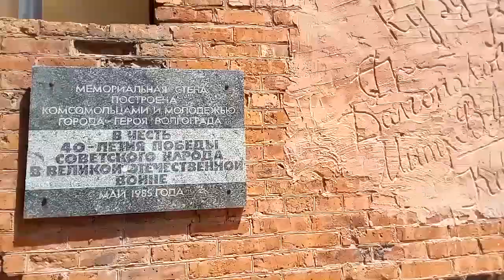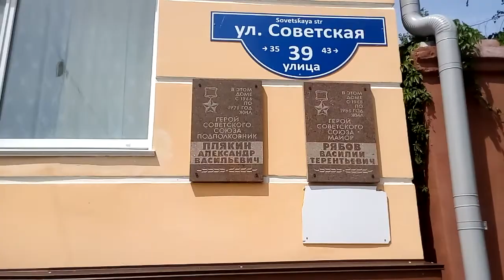Архитектурный ансамбль Дома Павлова Волгоград ч. 3 Контррельеф Pavlov's House Counter-relief WWII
Архитектурный ансамбль Дома Павлова Волгоград, посвященный Сталинградской битве  Великой Отечественной войны ч. 3 Композиция из красного кирпича, мемориальные доски, Контррельеф
The architectural ensemble of the Pavlov House Volgograd, dedicated to the Battle of Stalingrad of the Great Patriotic War, part 3 Composition of red brick, memorial plaques, counter-relief
巴甫洛夫伏尔加格勒之家的建筑群，致力于伟大卫国战争的斯大林格勒战役，第 3 部分红砖、纪念牌匾、反浮雕的组成
Das architektonische Ensemble des Pawlowschen Hauses Wolgograd, das der Schlacht von Stalingrad des Großen Vaterländischen Krieges gewidmet ist, Teil 3 Komposition aus rotem Backstein, Gedenktafeln, Konterrelief
大祖国戦争のスターリングラード攻防戦に捧げられたパブロフの家ヴォルゴグラードの建築アンサンブル、パート3赤レンガ、記念プラーク、カウンターレリーフの構成
L'ensemble architectural de la maison de Pavlov à Volgograd, dédié à la bataille de Stalingrad de la Grande Guerre patriotique, partie 3 Composition de briques rouges, plaques commémoratives, contre-relief
위대한 애국 전쟁의 스탈린그라드 전투에 헌정된 파블로프의 집 볼고그라드의 건축 앙상블, 3부 붉은 벽돌의 구성, 기념 명판, 반대 부조
El conjunto arquitectónico de la Casa Volgogrado de Pavlov, dedicado a la Batalla de Stalingrado de la Gran Guerra Patriótica, parte 3 Composición de ladrillo rojo, placas conmemorativas, contra-relieve
المجموعة المعمارية لمنزل بافلوف فولغوغراد ، مكرسة لمعركة ستالينجراد في الحرب الوطنية العظمى ، الجزء 3 تكوين الطوب الأحمر ، اللوحات التذكارية ، الإغاثة المضادة
O conjunto arquitetônico da Casa de Pavlov em Volgogrado, dedicado à Batalha de Stalingrado da Grande Guerra Patriótica, parte 3 Composição de tijolo vermelho, placas memoriais, contra-relevo
पावलोव हाउस वोल्गोग्राड का वास्तुशिल्प पहनावा, महान देशभक्तिपूर्ण युद्ध के स्टेलिनग्राद की लड़ाई को समर्पित, भाग 3 लाल ईंट की संरचना, स्मारक पट्टिकाएं, प्रति-राहत
L'insieme architettonico della casa di Pavlov Volgograd, dedicato alla battaglia di Stalingrado della Grande Guerra Patriottica, parte 3 Composizione di mattoni rossi, targhe commemorative, controrilievo
پاولوف کے گھر وولگوگراڈ کا آرکیٹیکچرل جوڑا، عظیم محب وطن جنگ کے اسٹالن گراڈ کی جنگ کے لیے وقف، حصہ 3 سرخ اینٹوں کی ساخت، یادگاری تختیاں، جوابی امداد
Ansambel arsitektur Pavlov's House Volgograd, didedikasikan untuk Pertempuran Stalingrad dari Perang Patriotik Hebat, bagian 3 Komposisi bata merah, plakat peringatan, bantuan balasan
האנסמבל האדריכלי של בית פבלוב וולגוגרד, המוקדש לקרב סטלינגרד של המלחמה הפטריוטית הגדולה, חלק 3 הרכב של לבנים אדומות, לוחות זיכרון, תבליט נגד
Ensembel seni bina Pavlov's House Volgograd, didedikasikan untuk Pertempuran Stalingrad Perang Patriotik Besar, bahagian 3 Komposisi bata merah, plak peringatan, bantuan balas
Ang arkitektural na grupo ng Pavlov's House Volgograd, na nakatuon sa Labanan ng Stalingrad ng Great Patriotic War, bahagi 3 Komposisyon ng pulang ladrilyo, mga plake ng alaala, kontra-relief
巴甫洛夫伏爾加格勒之家的建築群，致力於偉大衛國戰爭的斯大林格勒戰役，第 3 部分紅磚、紀念牌匾、反浮雕的組成
Quần thể kiến ​​trúc của Pavlov's House Volgograd, dành riêng cho Trận chiến Stalingrad của Chiến tranh Vệ quốc Vĩ đại, phần 3 Thành phần bằng gạch đỏ, các mảng tưởng niệm, bức phù điêu
A Volgograd Pavlov-ház építészeti együttese, amelyet a Nagy Honvédő Háború sztálingrádi csatájának szenteltek, 3. rész Vörös tégla összetétele, emléktáblák, ellendombormű
Pavlovin talon Volgogradin arkkitehtoninen kokonaisuus, omistettu Suuren isänmaallisen sodan Stalingradin taistelulle, osa 3 Punatiilen kokoonpano, muistolaatat, vastarelief
Ansamblul arhitectural al Casei lui Pavlov Volgograd, dedicat Bătăliei de la Stalingrad din Marele Război Patriotic, partea 3 Compoziție din cărămidă roșie, plăci memoriale, contrarelief
กลุ่มสถาปัตยกรรมของ Volgograd บ้าน Pavlov ที่อุทิศให้กับ Battle of Stalingrad of the Great Patriotic War ส่วนที่ 3 องค์ประกอบของอิฐสีแดง, โล่ที่ระลึก, การบรรเทาทุกข์
Zespół architektoniczny Domu Pawłowa Wołgograd, poświęcony bitwie pod Stalingradem w Wielkiej Wojnie Ojczyźnianej, część 3 Kompozycja czerwonej cegły, tablice pamiątkowe, kontr-rzeźba
پاولوف جي گھر وولگوگراڊ جو آرڪيٽيڪچرل مجموعو، عظيم محب وطن جنگ جي اسٽالن گراڊ جي جنگ لاء وقف، حصو 3 ڳاڙهي سرن جو ٺهيل، يادگار تختيون، جوابي امداد
પાવલોવના ઘર વોલ્ગોગ્રાડનું આર્કિટેક્ચરલ જોડાણ, મહાન દેશભક્તિ યુદ્ધના સ્ટાલિનગ્રેડના યુદ્ધને સમર્પિત, ભાગ 3 લાલ ઈંટની રચના, સ્મારક તકતીઓ, પ્રતિ-રાહત
Het architecturale ensemble van Pavlov's House Volgograd, gewijd aan de Slag om Stalingrad van de Grote Patriottische Oorlog, deel 3 Samenstelling van rode baksteen, gedenkplaten, tegenreliëf
Pavlov'un Volgograd Evi'nin mimari topluluğu, Büyük Vatanseverlik Savaşı'nın Stalingrad Savaşı'na adanmış, bölüm 3 Kırmızı tuğla bileşimi, anıt plaketler, karşı kabartma
பெரும் தேசபக்தி போரின் ஸ்டாலின்கிராட் போருக்கு அர்ப்பணிக்கப்பட்ட பாவ்லோவ் ஹவுஸ் வோல்கோகிராட்டின் கட்டடக்கலை குழுமம், பகுதி 3 சிவப்பு செங்கல் கலவை, நினைவு தகடுகள், எதிர் நிவாரணம்
পাভলভের বাড়ি ভলগোগ্রাদের স্থাপত্যের সংমিশ্রণ, মহান দেশপ্রেমিক যুদ্ধের স্তালিনগ্রাদের যুদ্ধে নিবেদিত, অংশ 3 লাল ইটের রচনা, স্মারক ফলক, পাল্টা ত্রাণ
مجموعه معماری خانه پاولوف ولگوگراد، اختصاص داده شده به نبرد استالینگراد در جنگ بزرگ میهنی، قسمت 3 ترکیب آجر قرمز، پلاک های یادبود، نقش ب